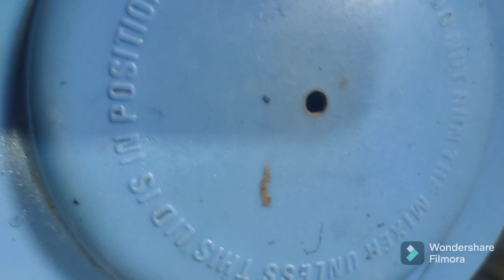Baingan Aloo Muli Ki Sabji